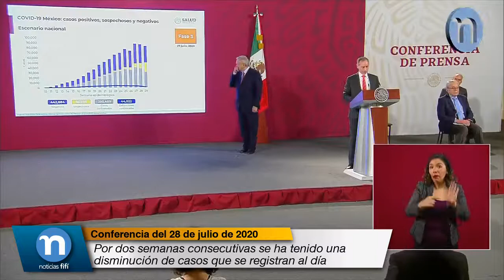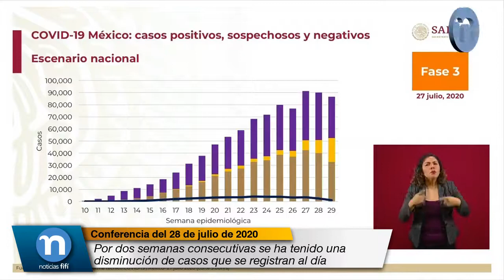Por dos semanas consecutivas se ha tenido una disminución de casos que se registran al día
Hugo López-Gatell Ramírez, Subsecretario de Prevención y Promoción de la Salud:

Y, finalmente, en el color morado aquellas personas que, teniendo la enfermedad, fueron notificadas, identificadas, se les tomó la muestra, pero el resultado de laboratorio dio negativo y son aproximadamente la mitad de quienes se detectan con enfermedad.

Una de las señales importantes a destacar en esta diapositiva es que por dos semanas consecutivas, la semana 28 y la 29, se ha tenido una disminución de la cantidad de casos que se registran al día. Esto ya es una tendencia razonablemente consistente, tenemos 20 entidades federativas que todavía tienen incremento en el número diario de casos, pero hay 12 que ya tienen una disminución progresiva y las hemos ido comentando.

Hemos acumulado 44 mil 22 personas que lamentablemente han perdido la vida y se han registrado 395 mil personas que se han confirmado.